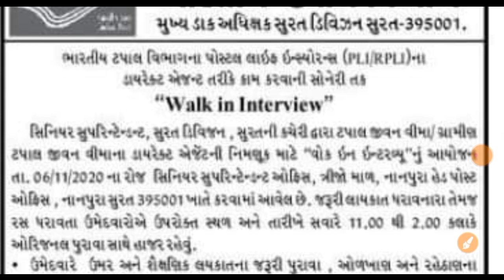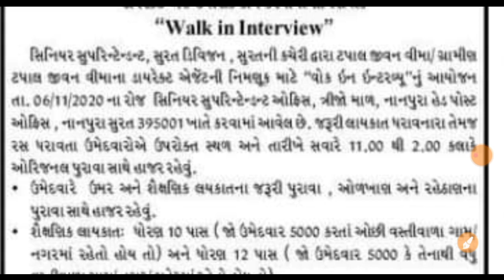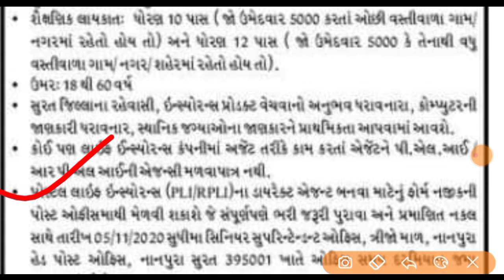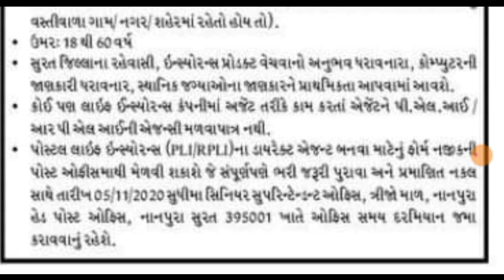Gujarat Post office bharati 2020 || Letest post office bharati || Post office Requirment 2020